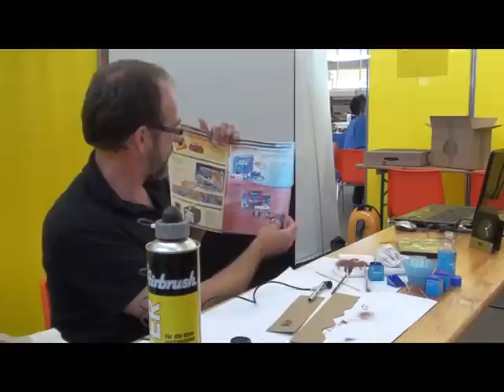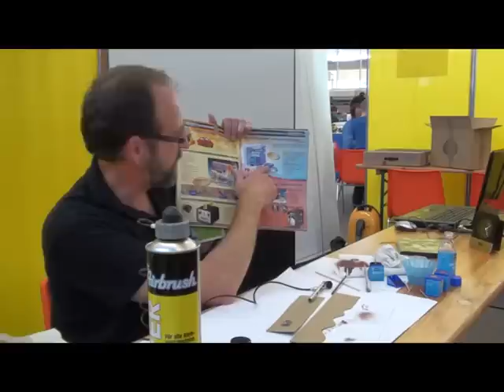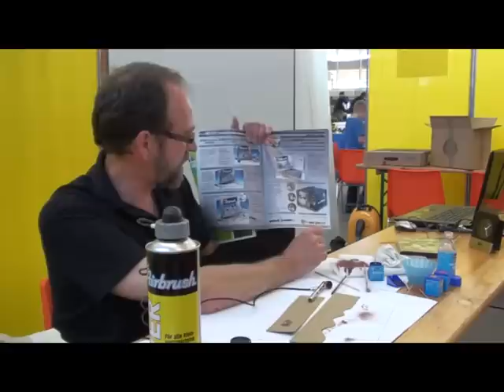Airbrushworkshop_Volker_Vahle(2).avi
Workshop von Volker Vahle zum Thema Airbrush auf dem DPMV Konvent 2011 Teil 2